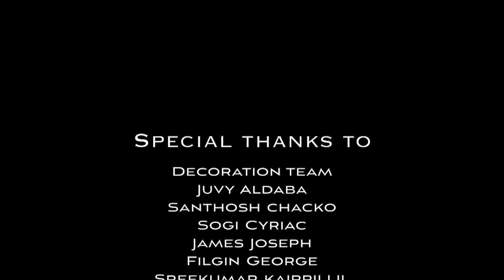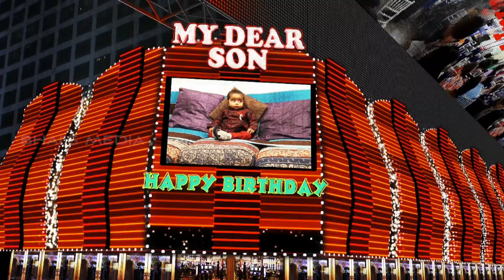ETHAN ABRAHAM - 2nd BIRTHDAY CELEBRATION